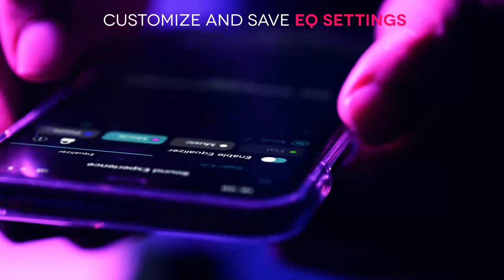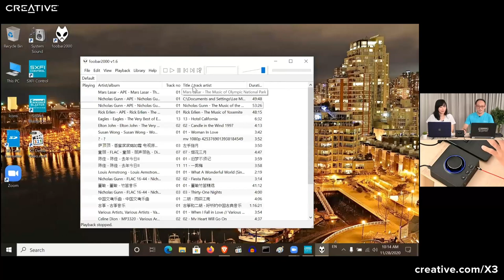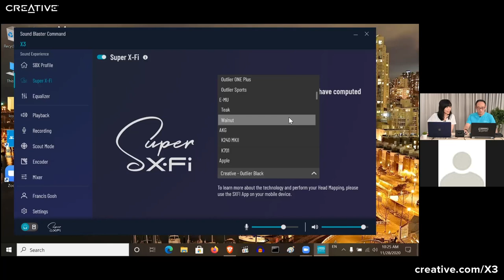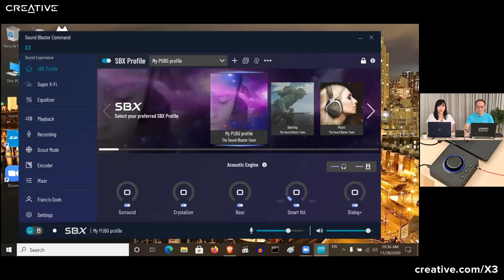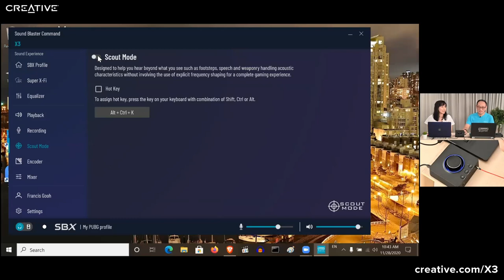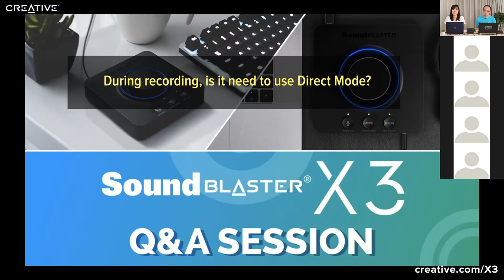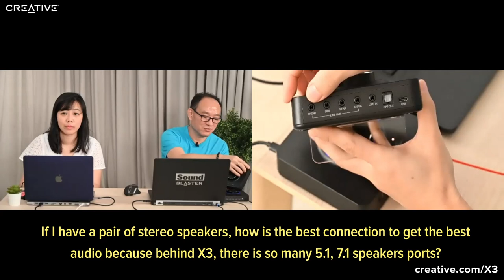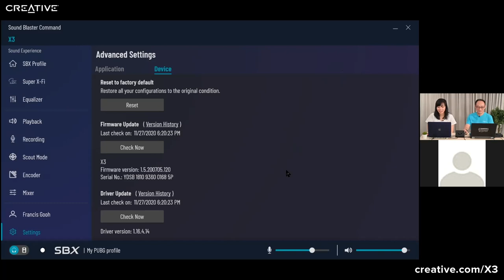Creative First-ever Sound Blaster X3 Zoom Workshop – Fully Unleash Its Potential!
Join us in our hour-long workshop to learn how to fully maximize your Sound Blaster X3, along with a Q&A session during the workshop.

This workshop covered the following topics:
04:54 - Introduction of Sound Blaster X3 - Basic setup and connectivity options to external devices
07:32 - Introduction of Sound Blaster X3 - Basic functions and how X3 works with external devices
19:43 - In-depth understanding of Sound Blaster Command software
46:24 - Q&A Session